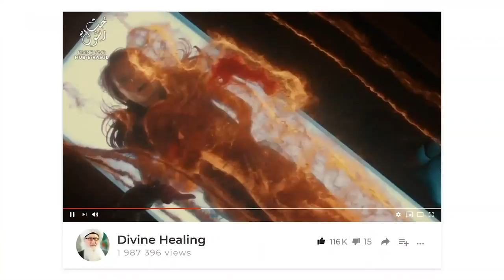Spiritual Secrets of Fasting Intermittent Sufi Meditation Center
Why do Muslims Fast in Ramadan?

Secret and Power of number 9, and the 12 lunar months in Islamic calendar.
Reality of holy month of Rajab, Creation of Light,  Isra wal Miraj (night of Ascension)
Rajab, Shaban and Ramadan
Reality of 3 Hearts